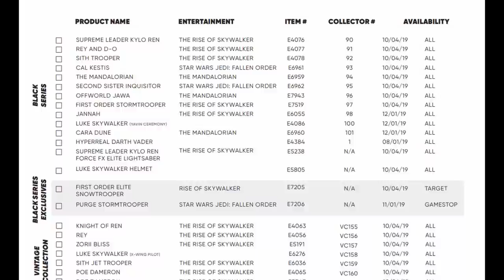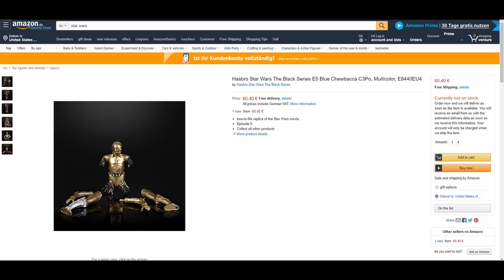Weekly! Ep125: NYCC, Star Wars, Marvel Legends, DC Essentials, Transformers, Fortnite, more!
It's an extra special, extra rambley, extra Star Wars edition of the Weekly! New York Comic Con tidbits, Force Friday, Marvel Legends, Jurassic World, Fortnite, Mortal Kombat...who am I kidding, there is a little bit of everything in this one.